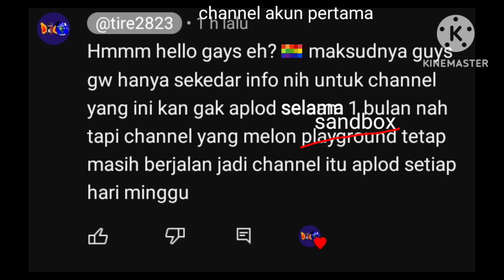Yu brik 🧱 ma hart brik 🧱 ma haf yu brik 🧱 ma hart bir? Brik 🧱 yu brik 🧱 ma hart brik 🧱 ma haf